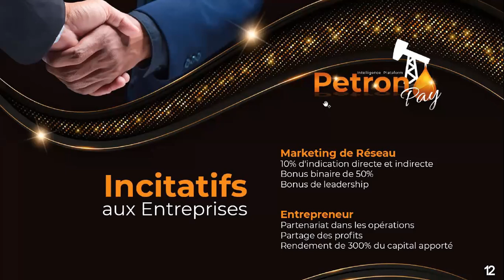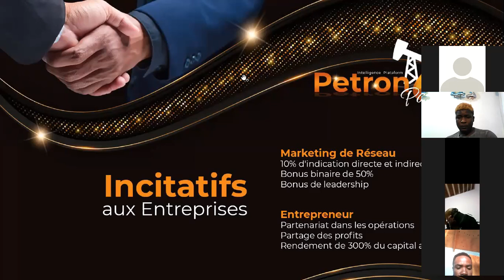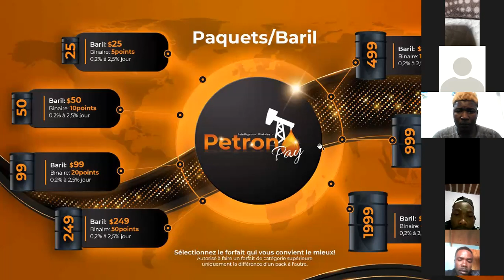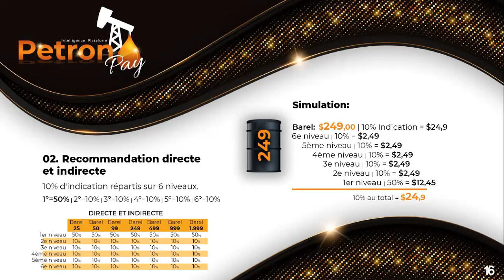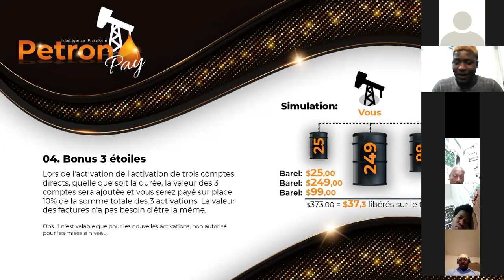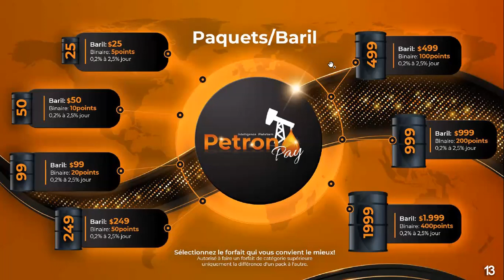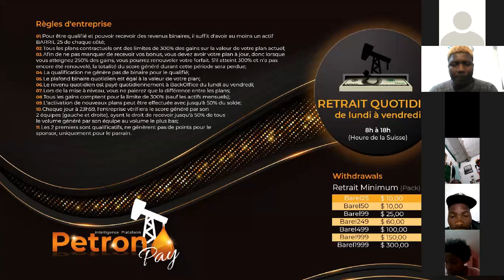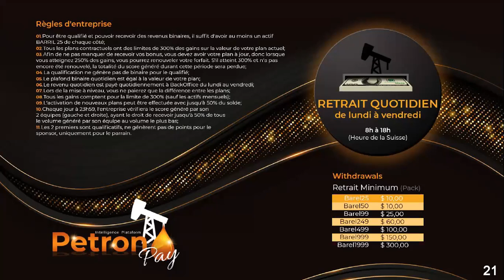Webinair 01/11/2020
Petronpay se lajan cash
kontaktem siw bezwen enskri nan biznis lan
Amen Ktos: